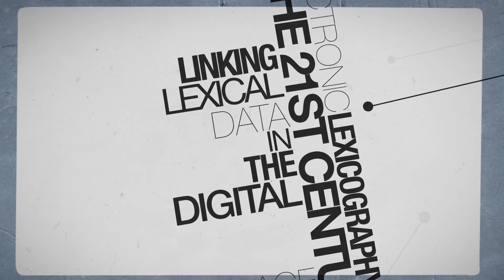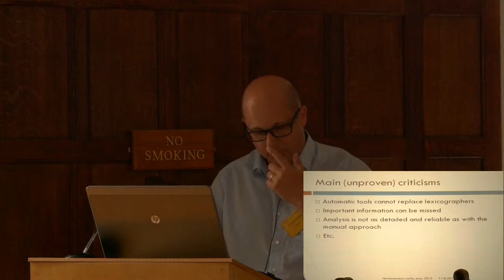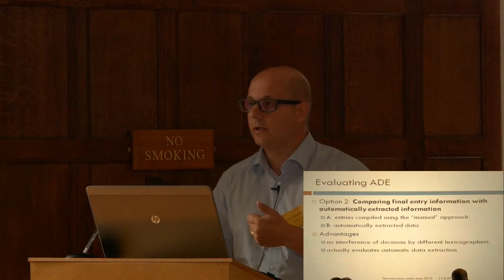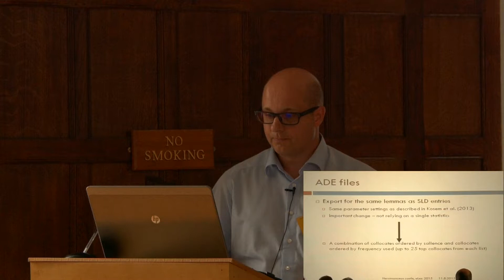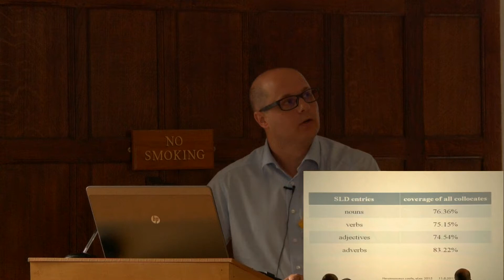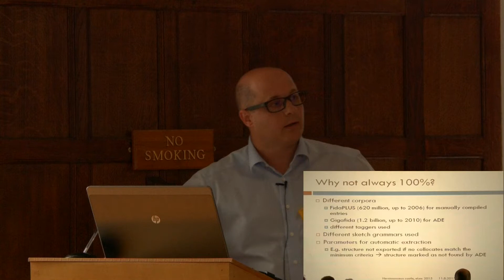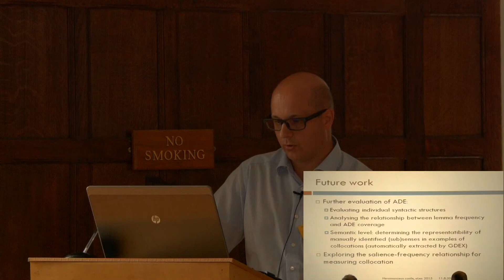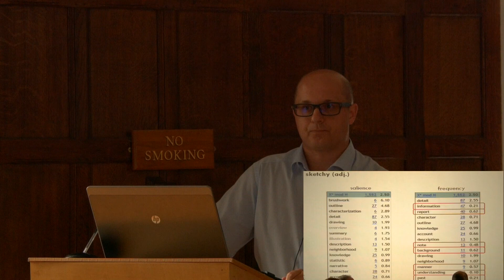I. Kosem, P. Gantar, S. Krek and C. Laskowski: Evaluation of manual vs semi-automatic...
Iztok Kosem, Polona Gantar, Simon Krek and Cyprian Laskowski: Evaluation of manual vs semi-automatic entry compilation